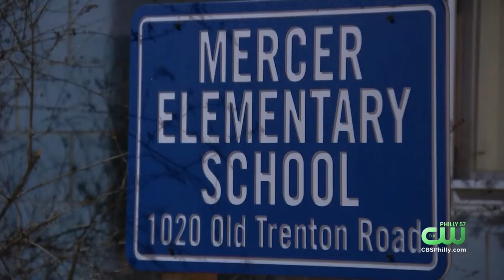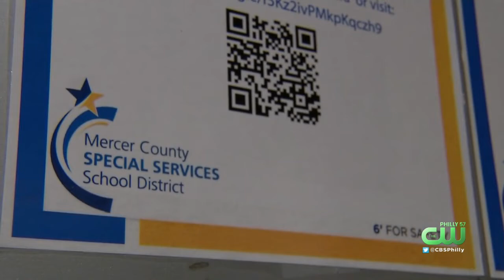Tempers Flare As Mercer County Parents, Teachers & Administrators Clash During Meeting On Reopening